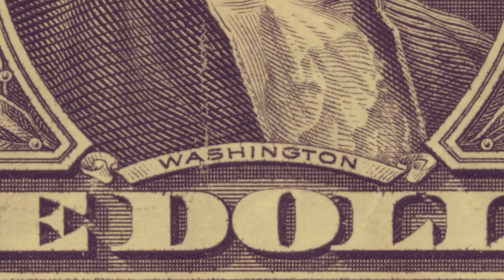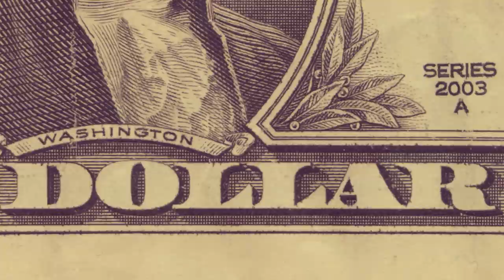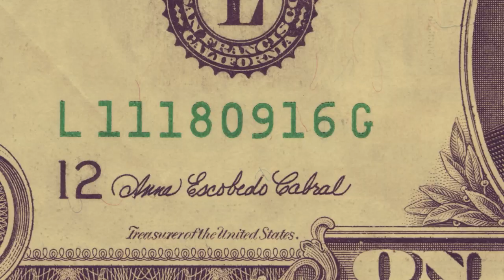Почему некоторые люди бедны всю жизнь?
Почему одни богатые, а другие бедные?